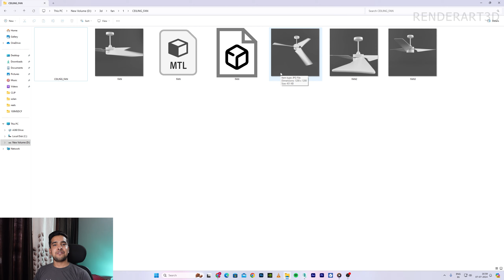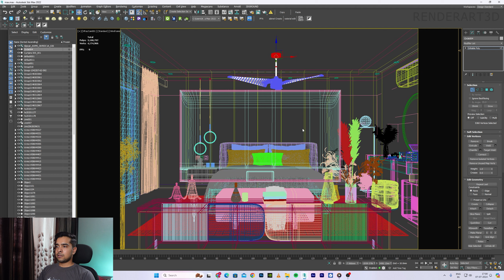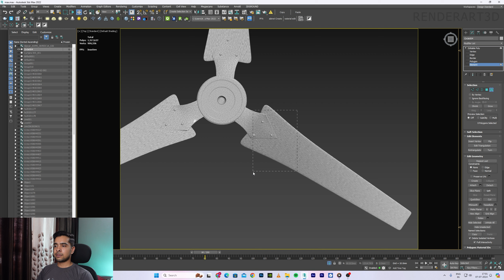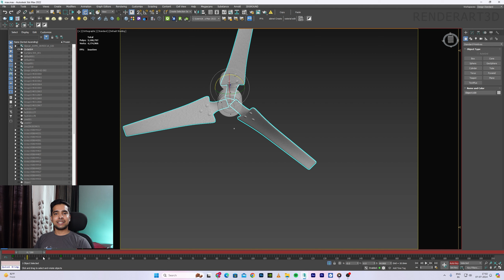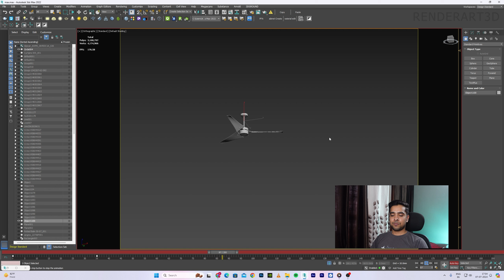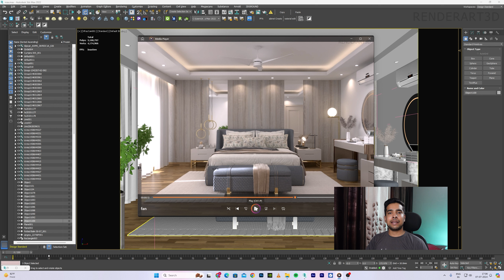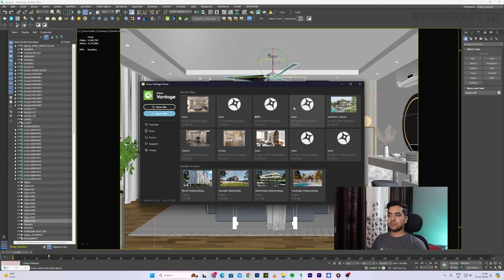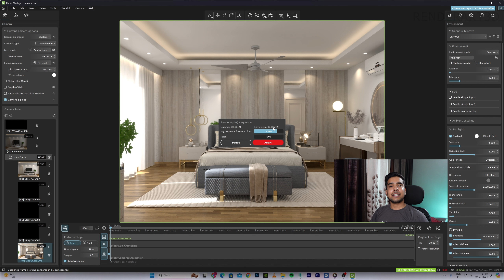fan animation in 3dsmax | Full tutorial | 3dsmax,vray and chaos vantage